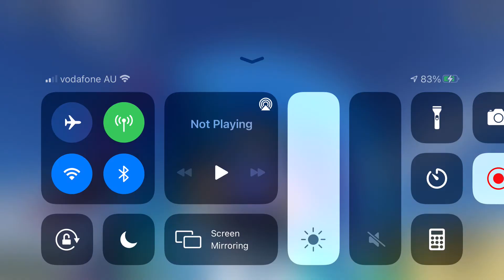SNEAK PEAK! New backstretch battles remastered track!